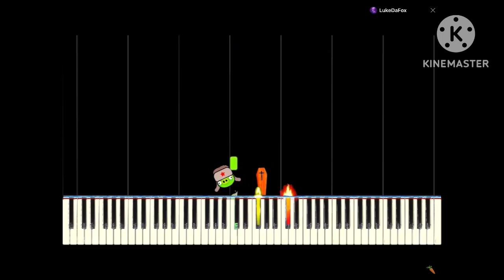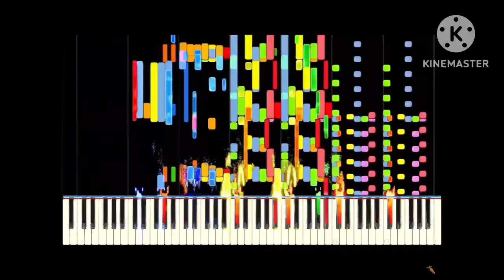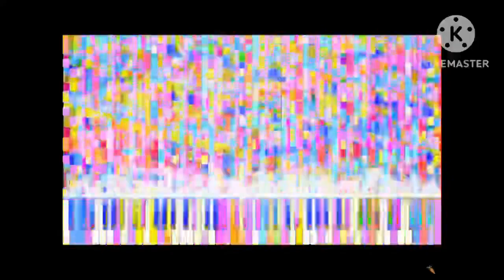RUSH All, Piggies, Ankha, C#, plus RUSH C4